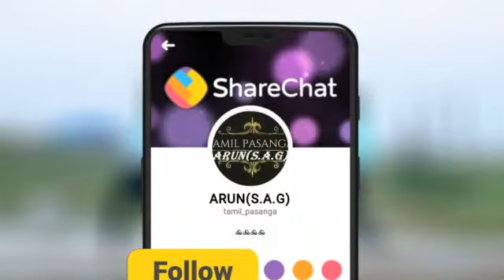micset sriram sema dance